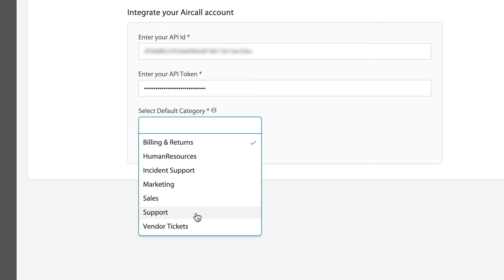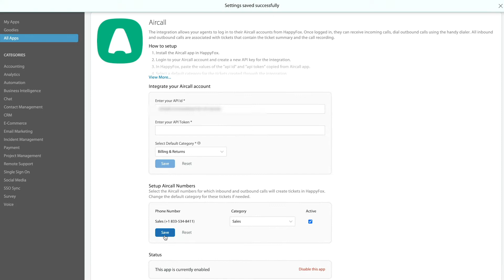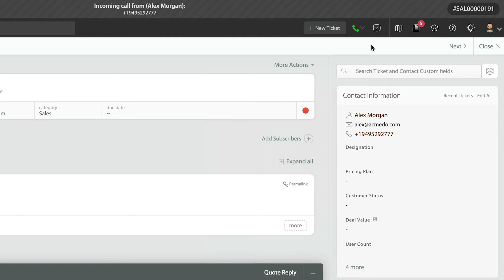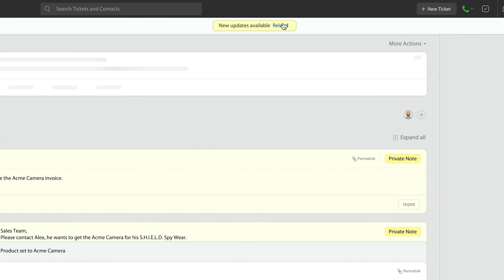HappyFox + Aircall Integration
With HappyFox - Aircall Integration, agents can seamlessly unify voice channel to their everyday customer support experience without having to switch back and forth between platforms.